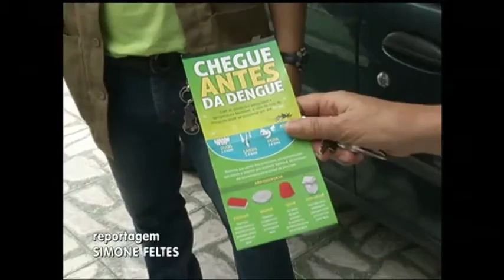Capital faz levantamento predial de infestação do mosquito da dengue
Em Porto Alegre começou o segundo dia de levantamento de infestação predial pelo aedes aegypti com 14% da meta realizada. Nesta semana, mais de 8.600 casas vão ser visitadas pelos agentes que combatem a dengue e outras doenças. Junto com o monitoramento por armadilhas para o mosquito adulto, o Lyra, trabalho rápido de campo para medir a infestação, que coleta larvas do inseto, identifica as áreas e tipos de criadouro mais comuns na capital.